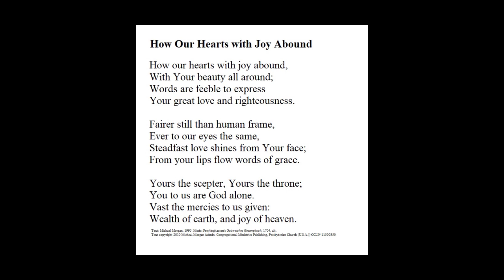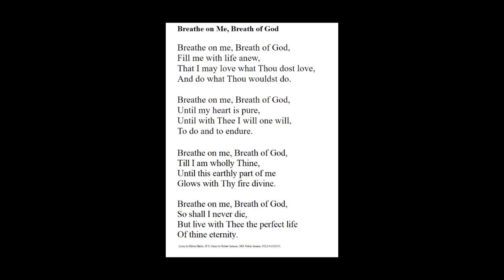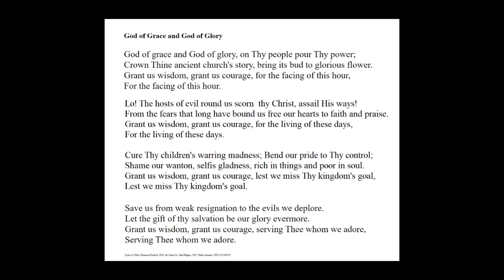God's House Tuscaloosa - September 11, 2022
Scriptures:
Psalm 14
Jeremiah 4:11-12, 22-28
I Timothy 1:5-7, 12-17
Luke 15:1-10

Hymns:
How Our Hearts with Joy Abound